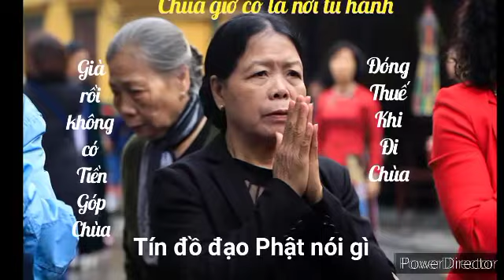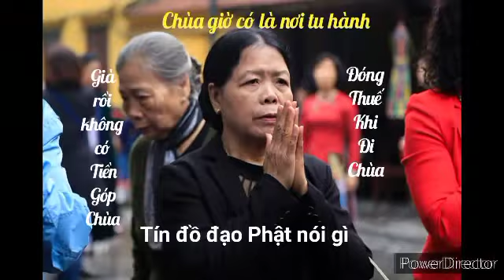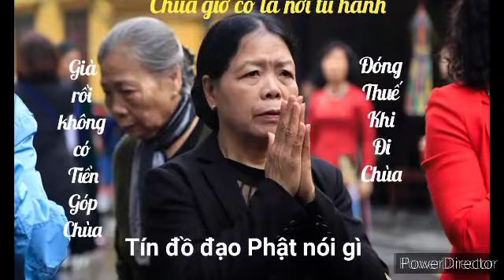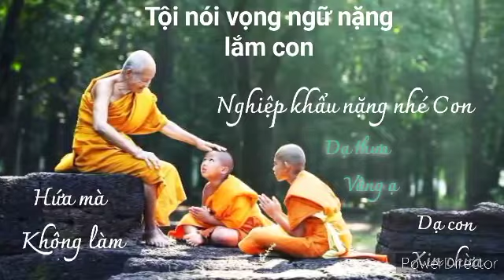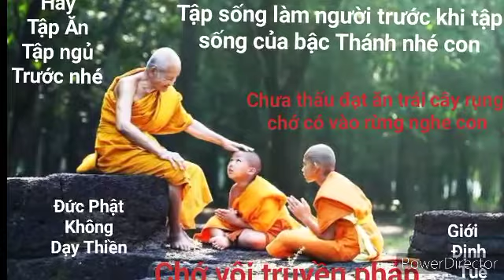Người tín đồ nói gì về Tăng Ni - Vượt để Thoát